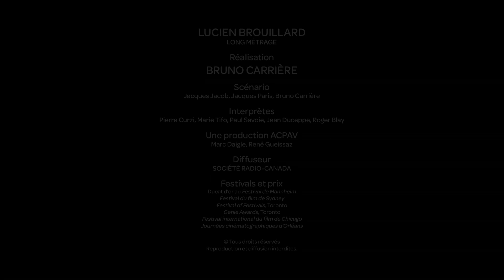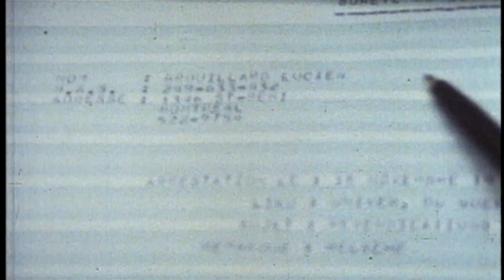Lucien Brouillard - Long métrage - BA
Réalisateur et coscénariste: Bruno Carrière - Lucien Brouillard est un film québécois sorti en 1983. C'est un des rares films politiques québécois. Il a obtenu six nominations aux Prix Génie. Synopsis: Personnage solitaire, anarchiste, Lucien Brouillard lutte sans cesse pour défendre ses droits et ceux de ses concitoyens. Il ne recule devant rien pour alerter l'opinion publique. Ses activités subversives ne lui emmènent que des ennuis et lorsqu'il retrouve Maître Martineau, son ami d'enfance, la descente aux enfers commence. - Variety, June 29, 1983: First feature from Montreal helmer Bruno Carrière, its plusses are intelligent, thought-provoking script, first-class acting and imaginative direction. Pierre Curzi as Brouillard and Roger Blay as Martineau turn in marvelous performance, ably supported by Marie Tifo as Brouillard's wife who supports him until even she can endure no more. Tech credits are fine.